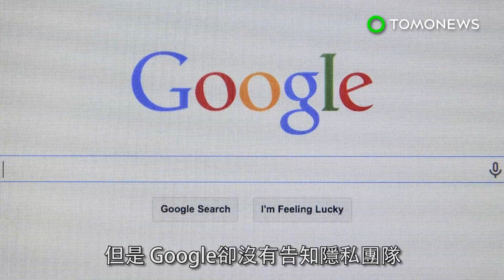Google為中國專立搜尋引擎計劃 因公司內鬨踩煞車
Google為中國的專制政權特別設計一個搜尋引擎的爛計畫，可能會遇到一點障礙。因為公司的隱私團隊表示對此計畫毫不知情，並提出了內部投訴。網頁《Intercept》指出，這場爭論從八月中就開始了。當時有人透露，Google負責Dragonfly搜尋引擎專案開發的員工，都是用北京的網站來建立中國獨裁政權核准的黑名單。Google在2008年收購了本部位在北京的網站265.com，一直以來都是用這個網頁，去研究中國用戶的搜尋習慣。 從265.com獲得的資訊，是Dragonfly開發設計中不可或缺的一部分。但是，Google卻沒有告知隱私團隊資料是用265.com搜尋來的，這嚴重違反了公司協議。一般來說，要研究使用者的搜尋習慣是受到嚴格限制的。應該是由負責保護用戶權利的隱私部門進行審查。不過雖然Google沒有告知，隱私團隊還是從《Intercept》的報導，發現公司使用265.com網站收集資訊。幾次公司內部會議之後，Dragonfly的開發工程師被要求停止使用265.com收集的資訊。這對製造閹割版的搜尋引擎造成很大的衝擊。目前看來Google想進行北京投標的計畫，必須先踩煞車了。對Google來說真是個壞消息啊。畢竟誰不想幫中共政府管理網上的鄉民呢？最好再關幾個無辜的人進監獄，成為中國政府愛不釋手的搜尋引擎。